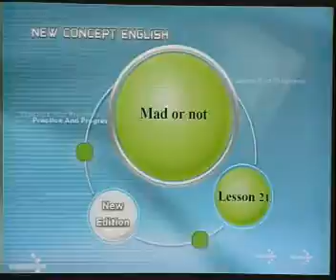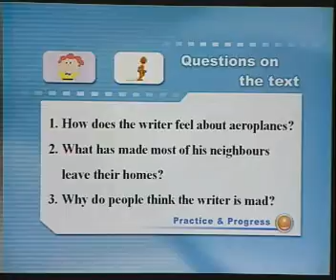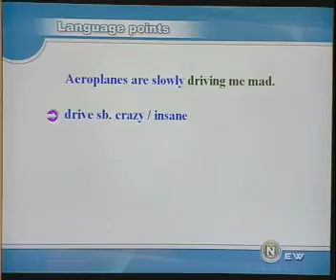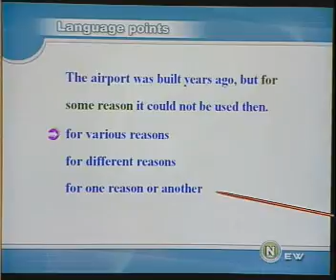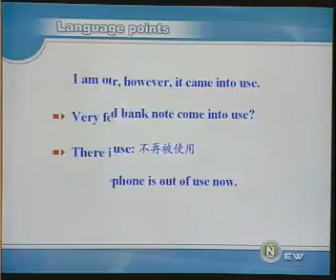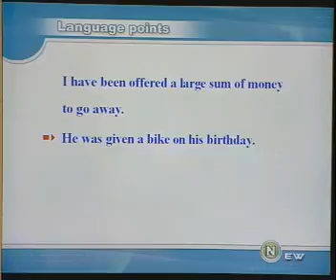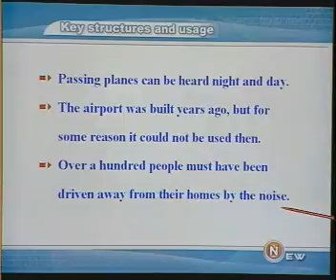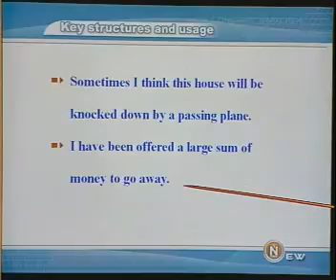新概念英语2 21